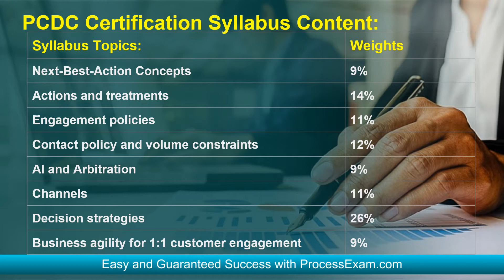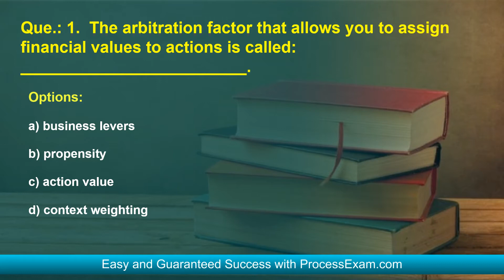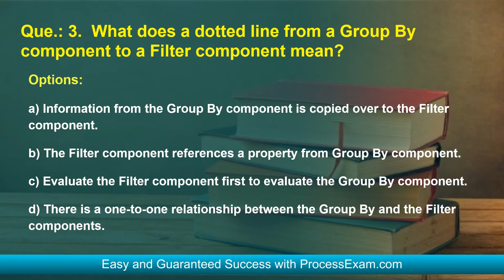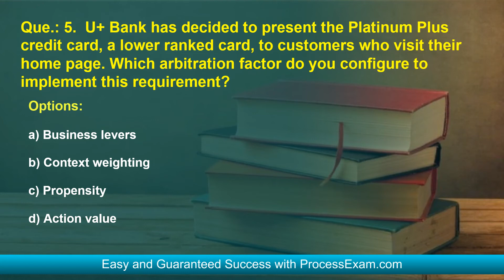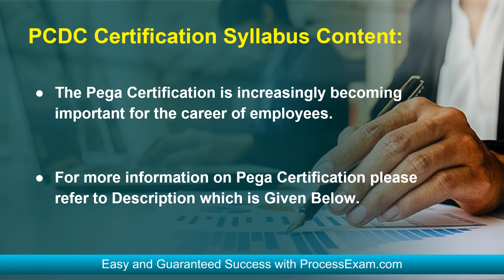[Updated] Pega PCDC Version 8.7 Exam | Questions | Exam Detail | Exam Topics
Make Your PCDC 8.7 certification journey easy. Discover the reliable PCDC sample questions and additional resources through this video.

Want to Crack Pega Certified Decisioning Consultant certification exam?
➤ Take the practice exams provided on this link. This will help you to crack Pega Decisioning Consultant certification exam.
➤ Are you worried about clearing Pega PCDC certification exam?
➤ Is it hard to get a job without Pega Certified Decisioning Consultant certification?
➤ Do you need a salary hike with Pega PCDC certification?

Here at ProcessExam.com, we provide you exclusive practice questions. Our team of experts have designed this Pega Certified Decisioning Consultant practice questions. The questions are well selected so it leads you towards success. Our unique Pega PCDC practice test offers some great features. These are listed below:

➤ It gives you a chance to solve real time scenario based questions for Pega PCDC certification.
➤ You get unlimited attempts for two months to solve Pega Certified Decisioning Consultant (PCDC) sample questions.

➤ You become updated about the detailed syllabus.
➤ Before taking the practice test, glimpse of sample question is offered.
➤ For more information on Pega practice test please refer to FAQs.
➤ Visit this link to know more about Pega Certified Decisioning Consultant.

⇒⇒⇒⇒⇒ Follow us ⇐⇐⇐⇐⇐